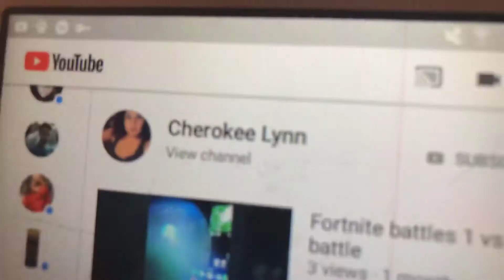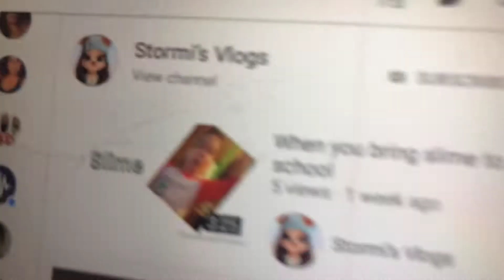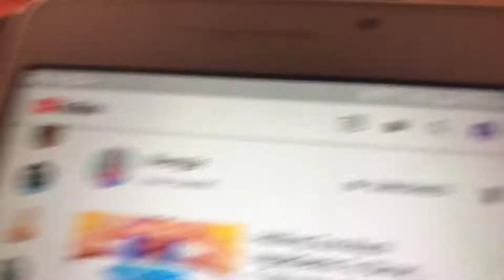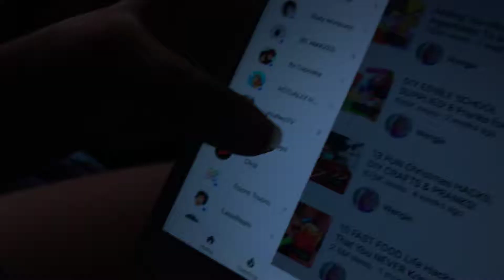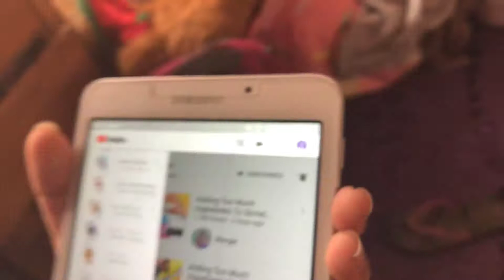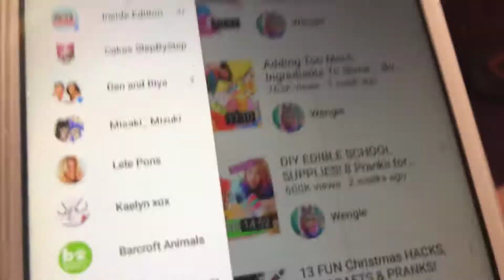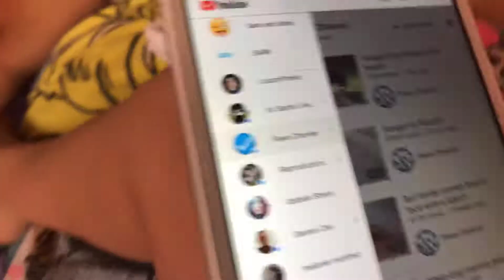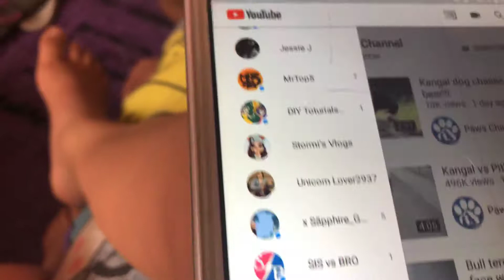Part 2 shout outs